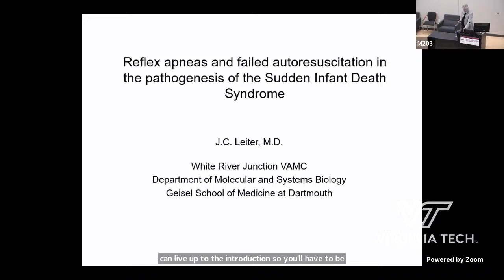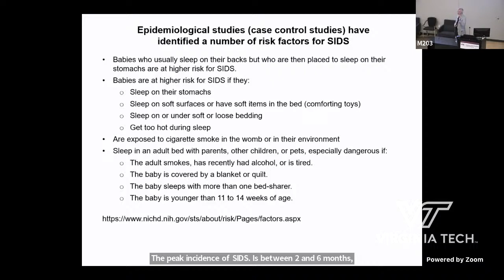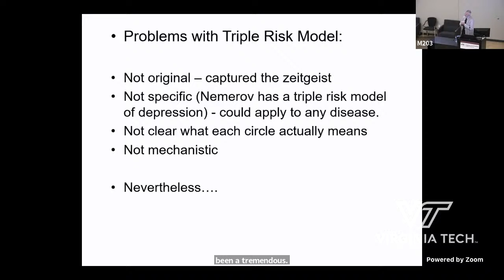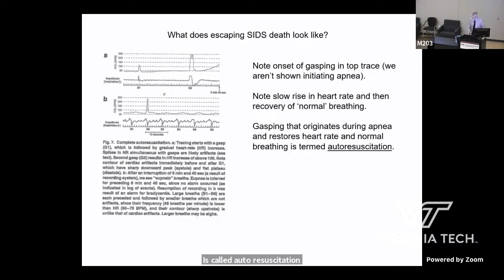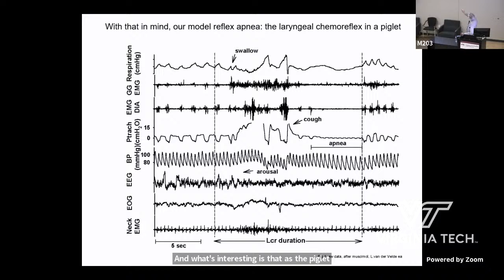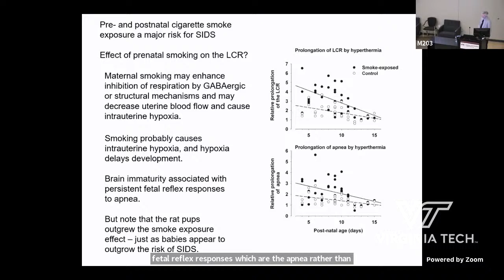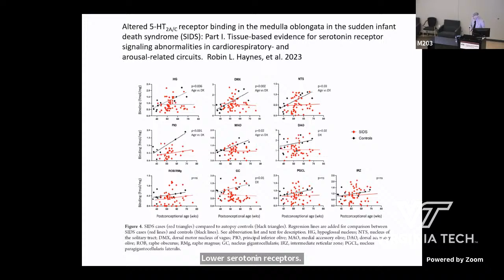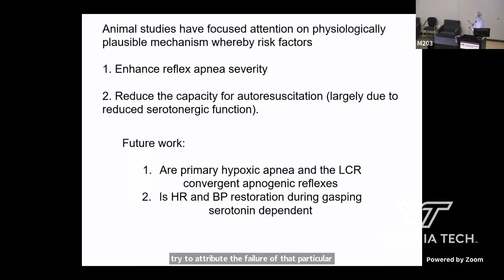Reflex Apneas and Failed Autoresuscitation in the Pathogenesis of Sudden Infant Death Syndrome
James Leiter, M.D.
Research Scientist
White River Junction VA Health Center
Emeritus Professor
Geisel School of Medicine
Dartmouth University